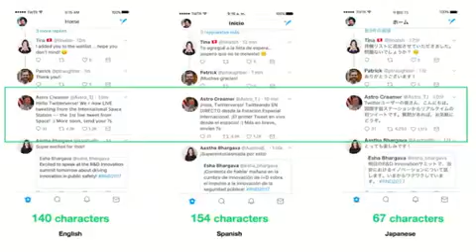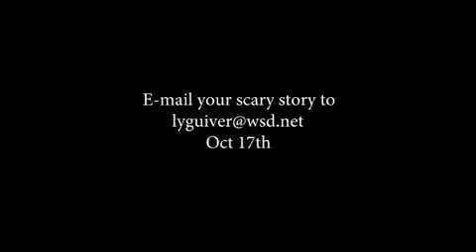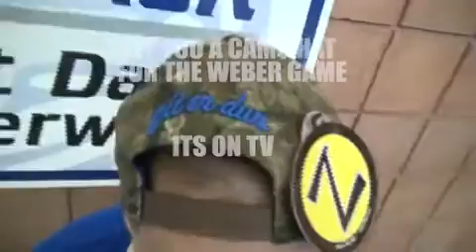Pack TV 10/02/2017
The 13th Installment of the hit series Pack TV